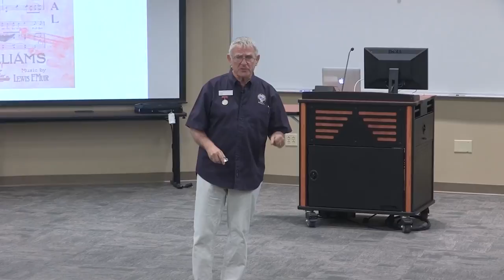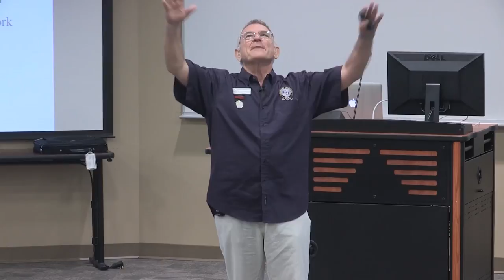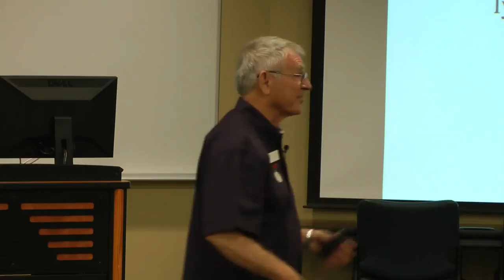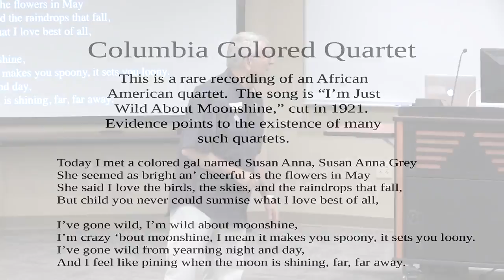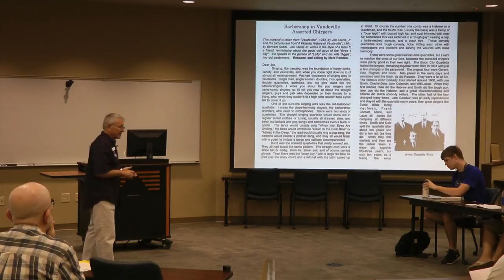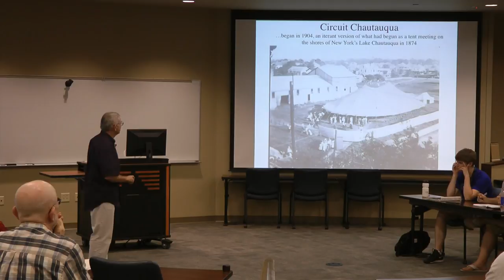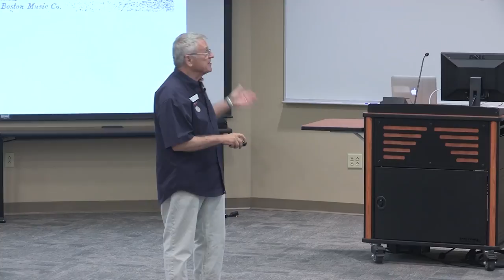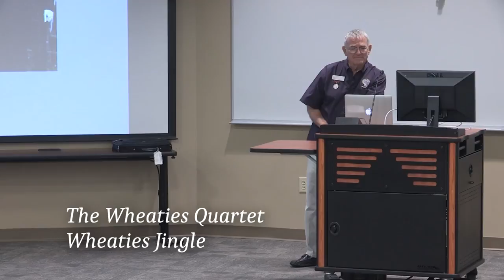HU Online: History of Barbershop with Dr. David Wright (S1: E3)